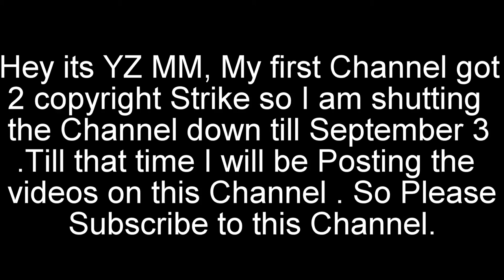Foreign Media on US should Increase Bombing in Pakistan | Due to INDIA-US Relation | Year 2017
Foreign Media on US should Increase Bombing in Pakistan | Due to INDIA-US Relation